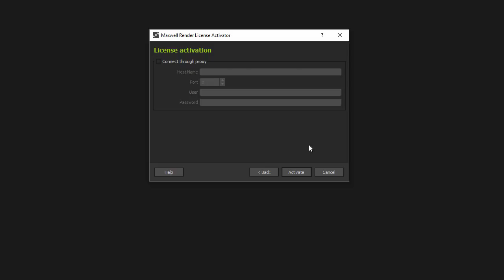Maxwell 4: Activate Demo License - Turn on Subtitles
Activate a Demo license on your machine with an Internet connection available.